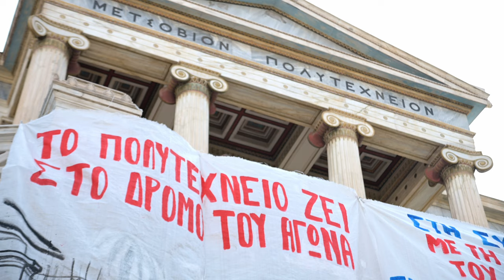Κατάθεση στεφάνων από την ΠΕΚΑΜ και την ΠΕΑΕΑ - ΔΣΕ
Κατάθεση στεφάνων στο χώρο του Πολυτεχνείου για την 51η επέτειο έγινε από την ΠΕΚΑΜ και την ΠΕΑΕΑ - ΔΣΕ.

Μέσα σε κλίμα συγκίνησης, αντιπροσωπεία της Πανελλήνιας Ένωσης Κρατουμένων Αγωνιστών Μακρονήσου αλλά και οι απόγονοι των μαχητών της Εθνικής Αντίστασης και του Δημοκρατικού Στρατού Ελλάδας απέτισαν φόρο τιμής στους αγωνιστές της αντιδικτατορικής πάλης του και του ξεσηκωμού του Πολυτεχνείου.

«Ούτε σε ξερονήσια ούτε σε φυλακές, ποτέ τους δε λυγίσανε οι κομμουνιστές» και «ΕΑΜ, ΕΛΑΣ, ΕΠΟΝ, ΟΠΛΑ, ΔΣΕ, δόξα και τιμή στο ΚΚΕ» ήταν τα συνθήματα που ακούστηκαν από τον κόσμο που βρισκόταν στο χώρο.

Λουλούδια κατατέθηκαν τέλος από το Πανελλήνια Ένωση Αγωνιστών και Φίλων της ΕΠΟΝ.